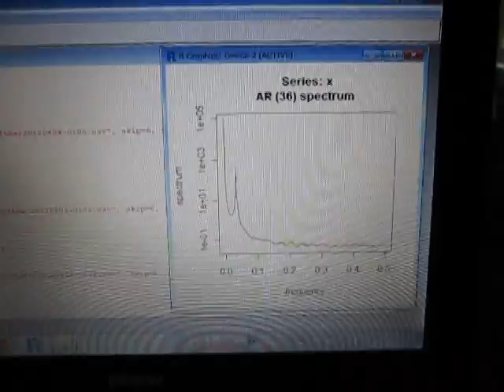超音波伝搬状態の測定解析（超音波テスター） Ultrasonic-Laboratory